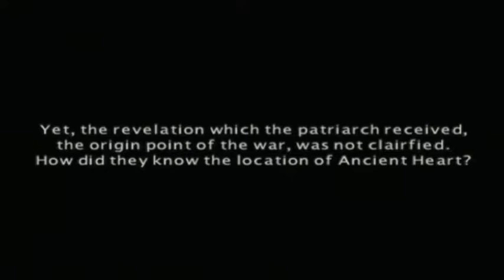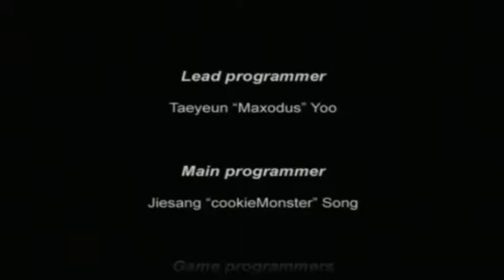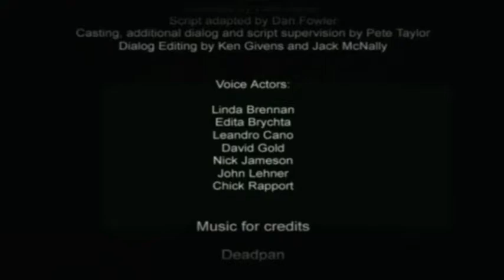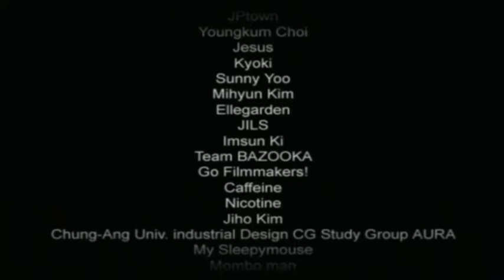Kingdom Under Fire: The Crusaders - Part 16 - Age Of Light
Perhaps an extremely drawn out ending, but cool nonetheless.